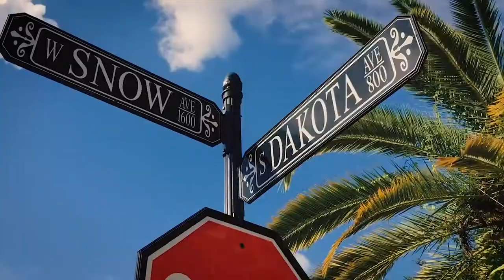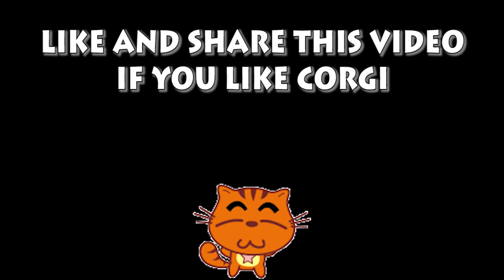Welsh Corgi Pembroke | Welsh Corgi Pembroke Humour | Lam nhi | Welsh Corgi Pembroke Charmant Part 34